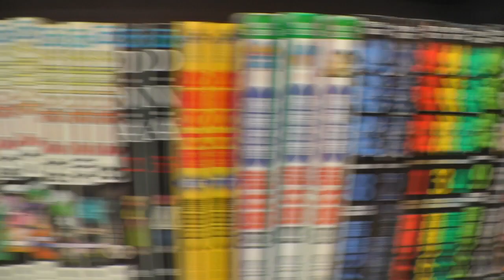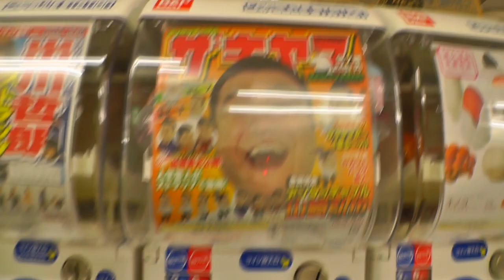Japan Live - Nakano Broadway, Manga & Action Figures!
Qui eravamo all'interno di Nakano Broadway, la via dello shopping di Nakano (un quartiere di Tokyo)! Beh...tanta. TROPPA ROBA! xD